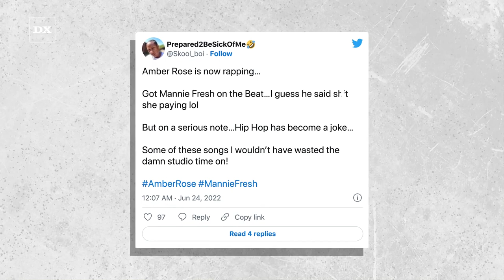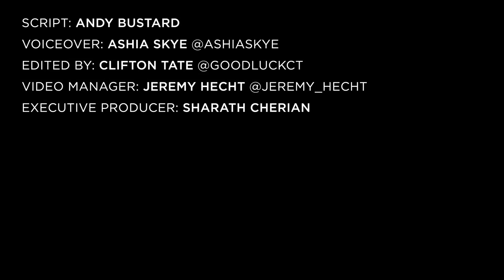Amber Rose Drops Rap Song… Twitter Reacts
Amber Rose is perhaps best known for dating some of the biggest rappers in the game (Kanye West, Wiz Khalifa, 21 Savage, Machine Gun Kelly), but now she’s stepping into the booth herself with the release of her debut single “GYHO.”